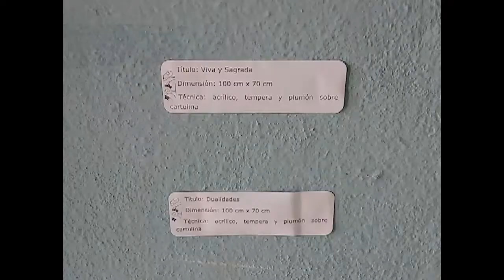Exponen muestra Zona Virgen en Centro Cultural Benny Moré de Cienfuegos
La muestra Zona Virgen ya se encuentra a disposición de los cienfuegueros en el Centro Cultural de las Artes Benny Moré. Esta muestra estará en exhibición hasta el próximo 27 de junio en un espacio donde confluyen otras manifestaciones artísticas.